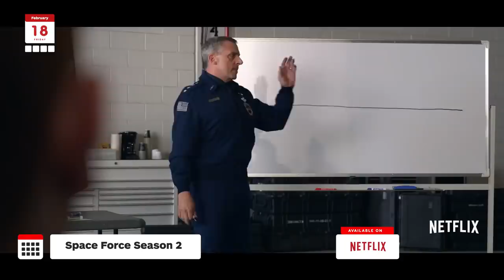New to HBO Max, Disney+, Peacock, & More - February 2022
It’s already February and that means it’s time to go over all the upcoming movies and shows that are coming to all your favorite streaming platforms.  This month we cover Netflix, HBO Max, Disney Plus, Hulu and more.

00:00 - INTRO
00:23 - NETFLIX
01:56 - HBO MAX
02:20 - APPLE TV+
02:50 - AMAZON PRIME VIDEO
03:18 - HULU
03:38 - PEACOCK
03:59 - DISNEY+

Out on Netflix this month we are getting the second seasons of Raising Dion as well as Space Force. Also coming to Netflix we have the anime Child of Kamiari Month. That's not all that Netflix is launching in February. They also have Murderville and the Texas Chainsaw Massacre.  Keep your eyes out as well for Vikings Valhalla details!

Coming to HBO Max is the Euphoria Season 2 finale starring Zendaya. We have Suspicion with Uma Thurman and Severance starring Adam Scott both coming to Apple TV. Also out this month is Hulu Originals show, Pam and Tommy.  Streaming to Peacock tv this month is Bel Air, a reboot of Will Smith’s Fresh Prince show from the 90’s.  Lastly, out on Disney Plus is Free Guy, starring Ryan Reynolds.